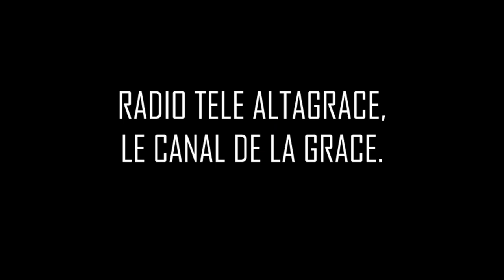Seigneur, enseigne-moi tes voies. - Prière d'abandon - Mardi 28 Décembre 2021